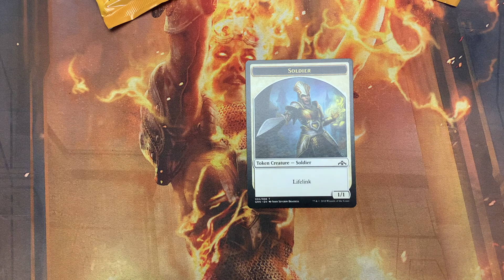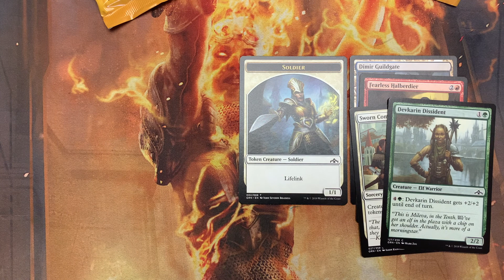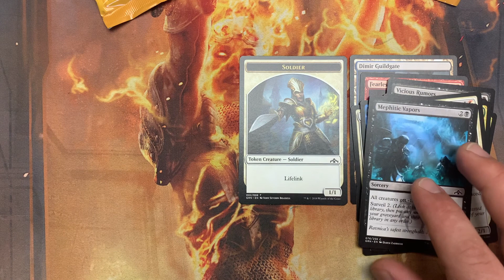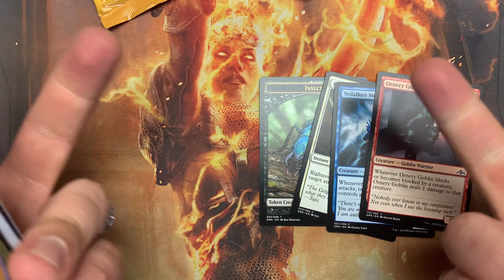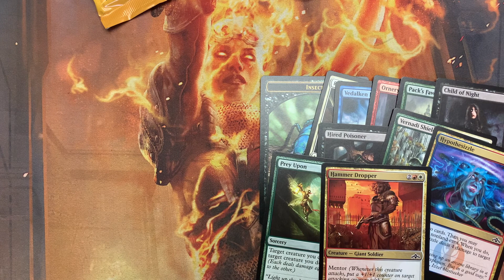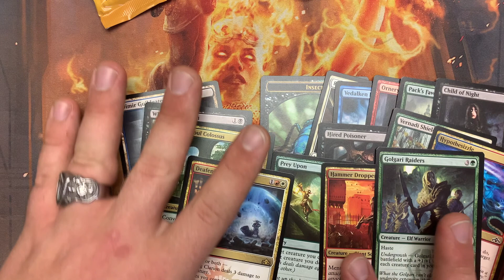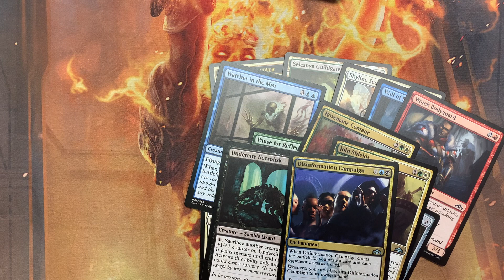Steve Story Time: Guilds of Ravnica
Steve tells stories while opening packs of Guilds of Ravnica

502 Washington Ave
Bridgeville, PA 15017